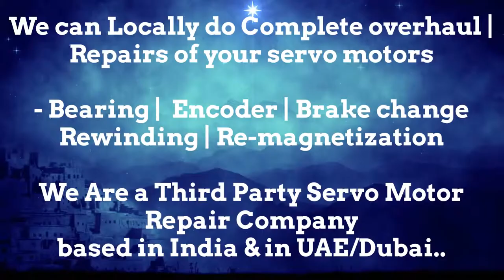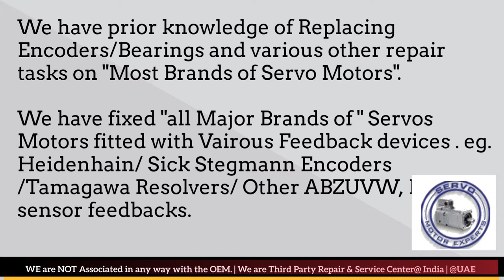Lenze Servo Motor Encoder Align Resolver Adjust Repair Dubai UAE Oman Kuwait Qatar Saudi